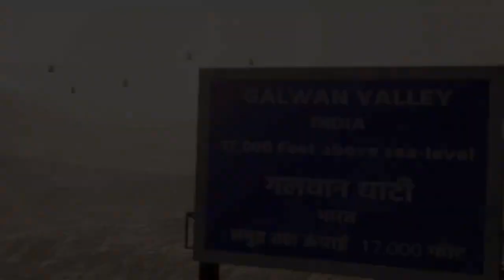FAU-G GAME TRAILER RELEASE||FAU -G GAME OFFICIAL TRAILER FAU-G GAME RELEASE DATE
fau g game release date
faug game trailer official leaked
fau g trailer officially leaked